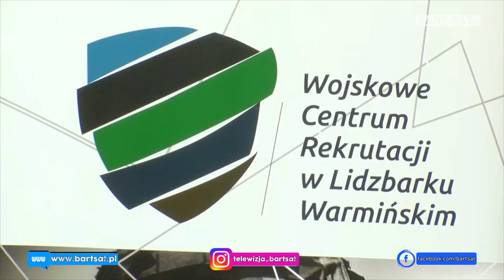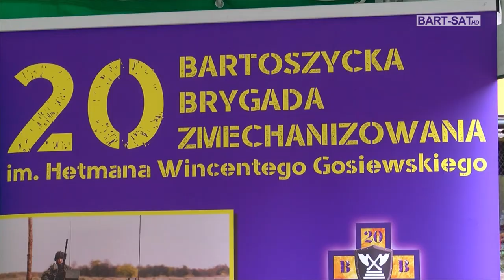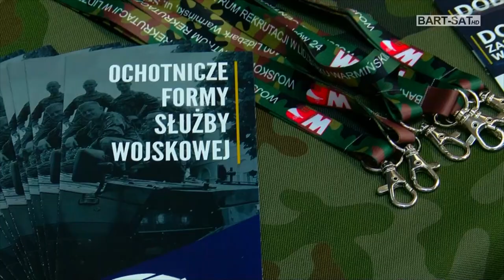Ruszyła kwalifikacja wojskowa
➡️ W całej Polsce 17. kwietnia rozpoczęła się kwalifikacja wojskowa, która potrwa przez najbliższe dwa miesiące i obejmie ok. 230 tys. osób.
W pierwszym terminie przed komisją lekarską staną m.in. objęci kwalifikacją mieszkańcy powiatu bartoszyckiego. Obowiązkowe stawiennictwo dotyczy ok. 300 osób z naszego regionu, są to głównie mężczyźni urodzeni w roku 2004.
Oczywiście kwalifikacją objęte są również osoby, które do tej pory nie mają określonej zdolności do czynnej służby wojskowej, czy m.in. kobiety z wykształceniem medycznym. Ale z możliwości uzyskania zdolności do służby wojskowej skorzystać mogą również ochotnicy zainteresowani zawodem żołnierza. Kwalifikacja to nic innego, jak badanie lekarskie i psychologiczne, określenie kategorii wojskowej, nadanie stopnia szeregowego i z automatu przeniesienie do pasywnej rezerwy.